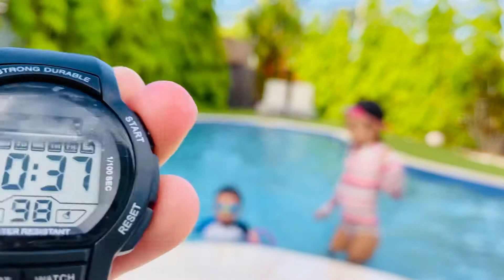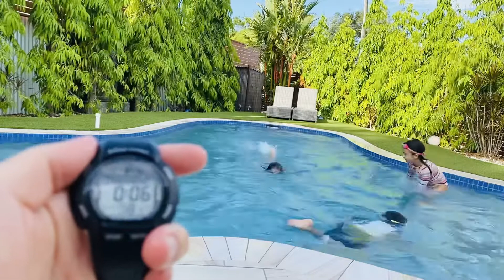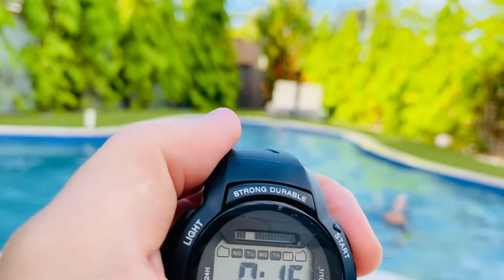Kids Holiday Swimming Pool colourful Water Dive Ring Game for Kids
Tropical  Summer weather : Dani’s Pool Diving Ring Games are such a fun game ideas for kids.